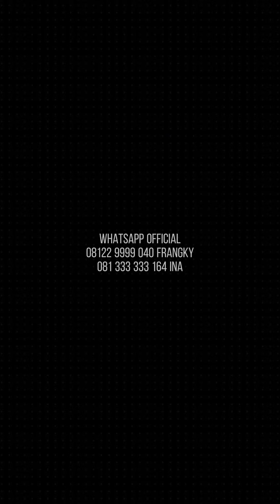ZENIX Q HYBRID MAKIN GANTENG HANYA DENGAN 8 AKSESORIS INI | FERRARI VARIASI SURABAYA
Tokopedia klik :
CS :
Whatsapp chat Only klik :

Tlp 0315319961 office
Workshop 1 : jalan kedungsari no 95a SURABAYA
Workshop 2 : Bukit Telaga Golf TA4 no.9 Citraland Surabaya.